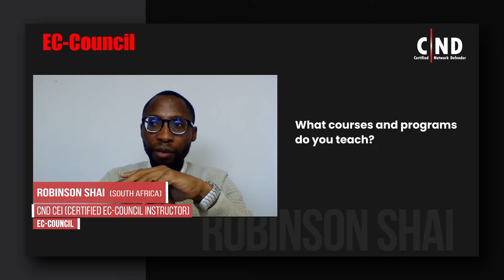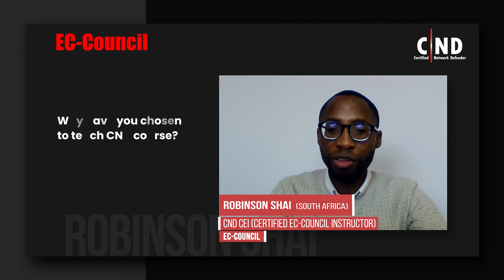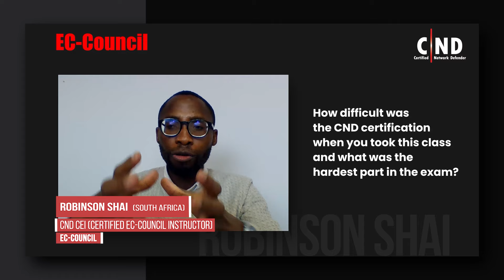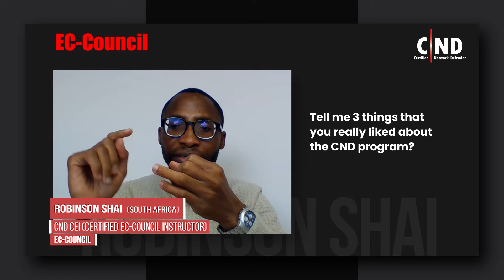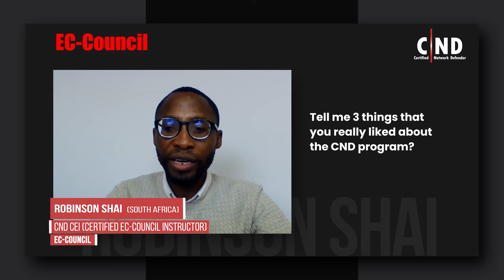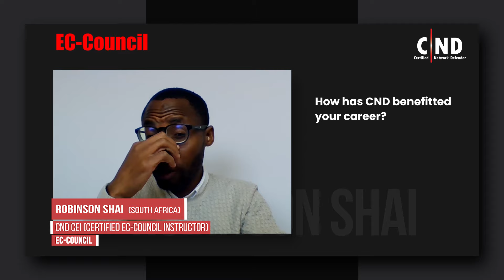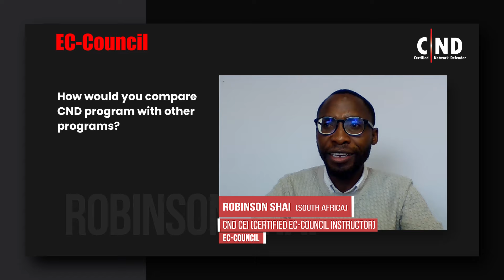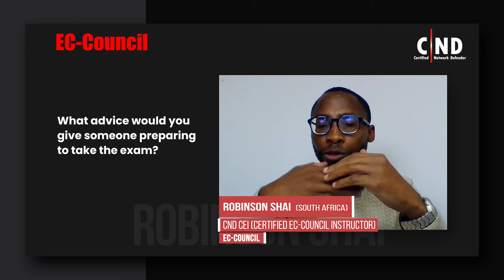Succeeding in Network Security with Certified Network Defender by Robinson Shai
Robinson Shai is from South Africa. He started his IT career as an engineer with a specialization in software and hardware engineering. His interest shifted to cybersecurity after seeing how unauthorized access caused so much damage. He was inspired to learn network security and enroll in the CND (Certified Network Defender Certification) program.Apart from CND, Robinson has also cleared CHFI (Certified Hacking Forensic Investigator) and attempted CPENT (Certified Penetration Tester). In this video, he talks about his journey as a cybersecurity professional and a certified EC-Council Instructor. He also shares why aspiring cybersecurity professionals should consider CND.